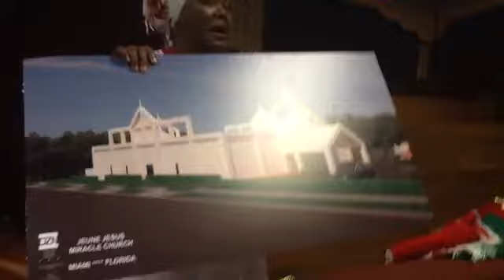Celebration of Jericho 2016 ( part 2 )